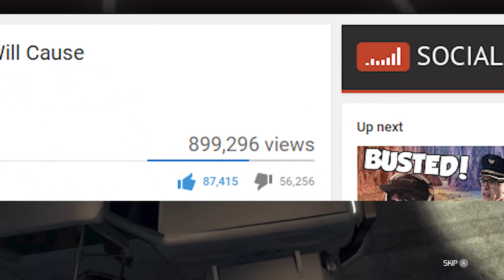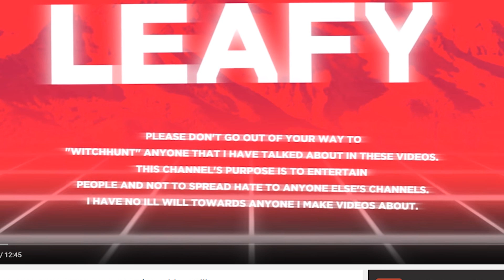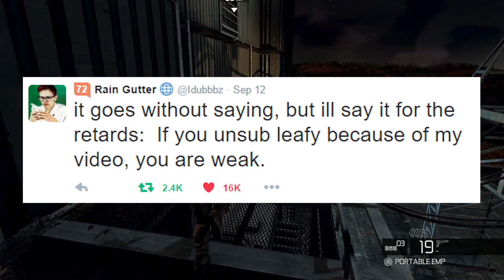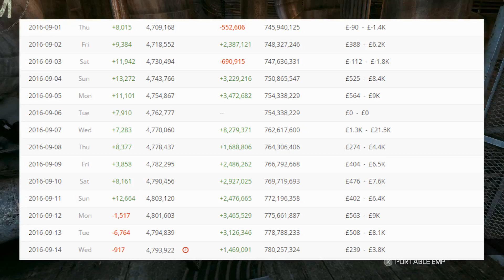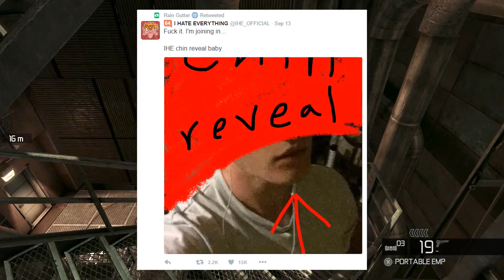Unsubbing and Disliking LeafyIsHere Videos?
When I reach 100,000 SUBSCRIBERS my ex girlfriend will sue me! Lets get there, shall we?

New to being a YouTube creator? Make gaming content? Need a network?

has been committed intentionally. Freedom of speech is the ability to speak without censorship or limitation.